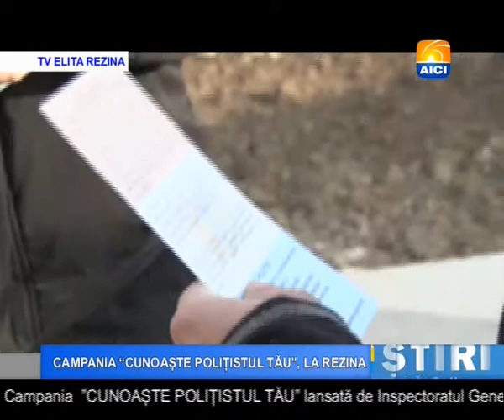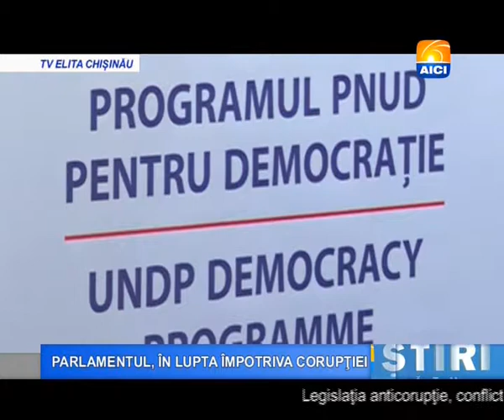Buletin 20 11 2013